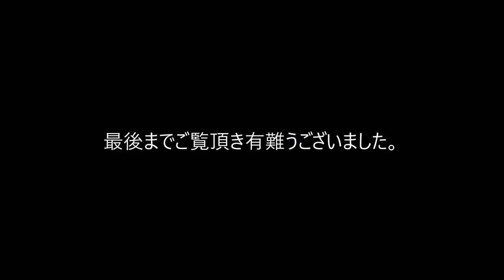春の足音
近くにある日本ライン花木センターで、許可を得て撮影してきました。